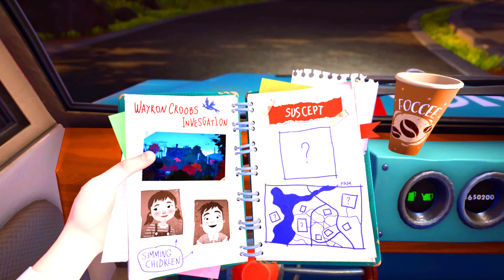HELLO NEIGHBOR 2 IS HUGE...... PAUSEEE